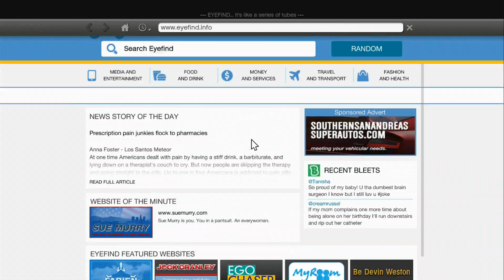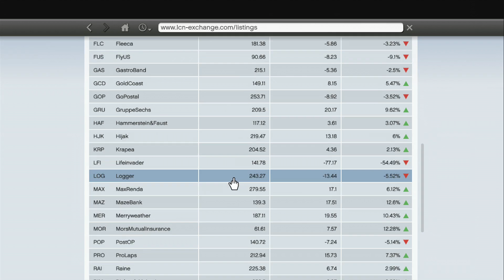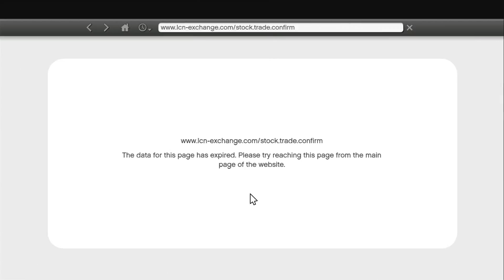Grand Theft Auto 5: Free Mode with Cops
Some Free Mode fun with all 3 characters! Trevor, Michael, and Franklin!
Escaping the cops, Dramatic Crashes, and more!
Customizing  vehicles, Collectors edition content!
Hot Knife!